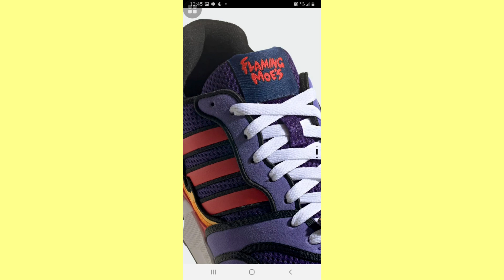Shoes Released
The release of the The Simpsons x adidas ZX 1000 Flaming Moe's is on 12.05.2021.